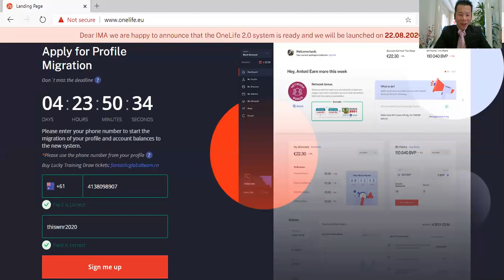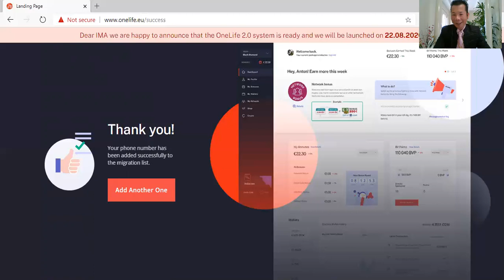OL Migration Registration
This video show you step by step how to signup OneLife migration registration in both language English and Vietnamese.
Please watch then share to all your team, thanks